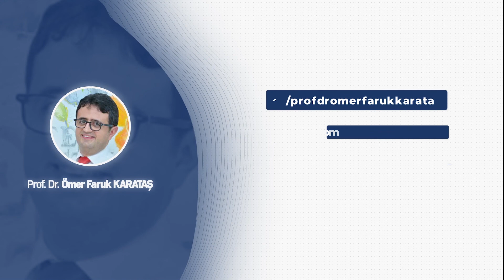Ürodinami Nedir? -Prof. Dr. Ömer Faruk Karataş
Ürodinami Nedir?
Ürodinami, işeme fonksiyonları hakkında bilgi edinmek için yapılan önemli testlerden bir tanesidir. Bildiğiniz gibi normalde idrar kesesinin içine yaklaşık dakikada her bir taraftan yani sağ böbrekten ve sol böbrekten dakikada bir mililitre olmak üzere bir idrar akışı söz konusu oluyor mesane içerisine. Bu dolum sırasında yavaş yavaş mesanenin genişleyebilmesi içini doldurabilmesi ve böreklerden gelen idrarı içerisine biriktirebilmesi öte yandan belli bir hacme ulaşınca, belli bir büyüklüğe, ağırlığa idrara ulaşınca da beyne bir sinyal göndermesi işeme komutunu başlatması uygun ortam oluştuğunda da kişi tuvalete gittiğinde de serbest bıraktığında mesanenin belli aralıklarla ritmik olarak sıkılıp içini tamamen boşaltabilmesi gerekiyor. İşte tüm bu fonksiyonları anlamak açısından yani bir yandan idrar akışı öte yandan mesane ve idrar kanalındaki oluşan basınçları değerlendiren teste ürodinami adı veriyoruz.

Detaylı bilgi ve randevu için: 📲 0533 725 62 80
Adres: Çukurambar, Ankara Ticaret Merkezi Plazası(ATM) Kızılırmak Mah. 1450 Sokak No:1 B Blok Kat 19 Daire: 88, 06530 Çankaya/Ankara